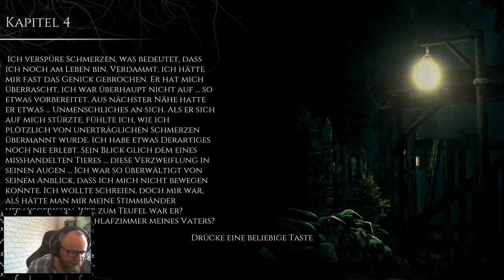THE BEAST INSIDE: Horror [Deu/Ger] 🪓 004 - Kranker Stalker versteckt coole Dinge an kranke Orte